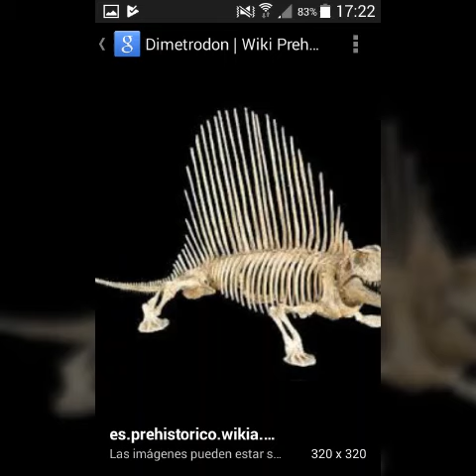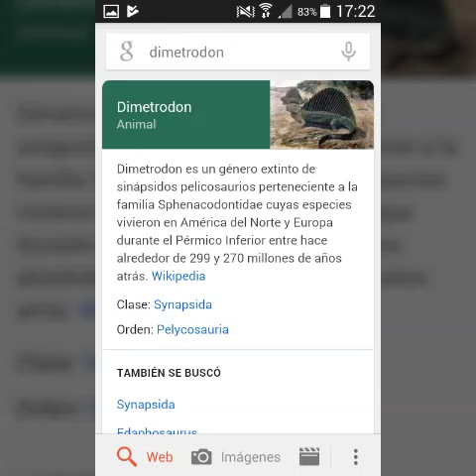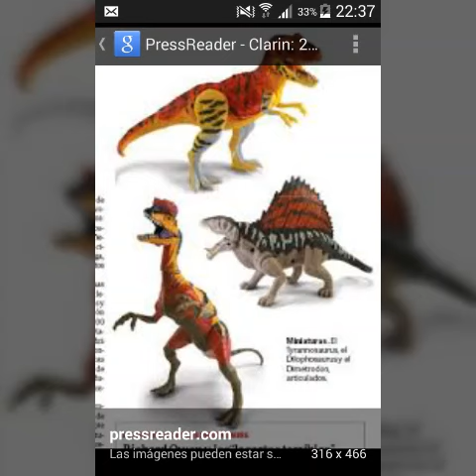¿ es el dimetrodon un dinosaurio? *es lo que dicen que es?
Nueva seccion del canal